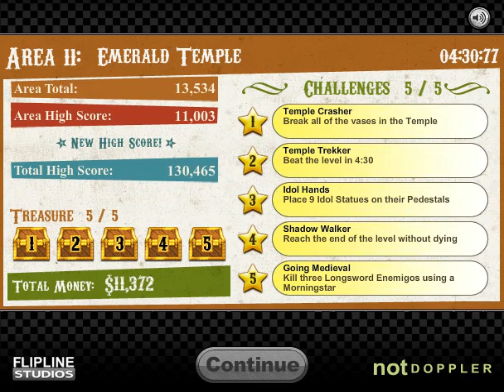Cactus McCoy || Road to 100% Completion || getting all the badges (part 2)